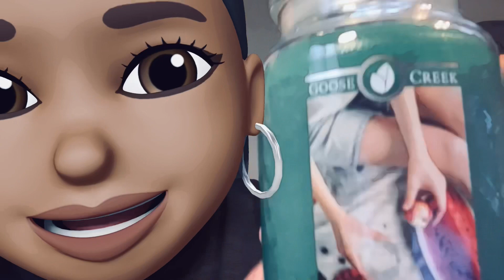Goose Creek Candle Review: Melon Picnic (Summer Scent)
Here's another LIT candle review.

Fragrance Notes:
Top: Sliced Watermelon, Sweet Sugar
Mid: Light Apple, Red Grapefruit
Base: Soft Citrus, Summer Sun

Burn Time: Up to 150 Hours
Wax Info: Premium Paraffin
Size: 24oz (680g)
Wicks: 2 wicks - 100% lead free